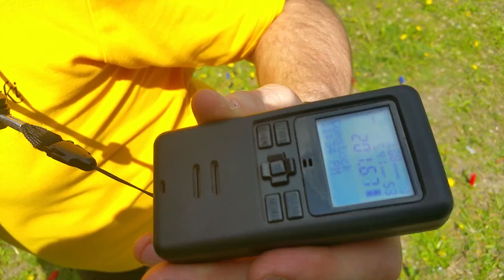LZ3 3 GUN Białogard - tor 2